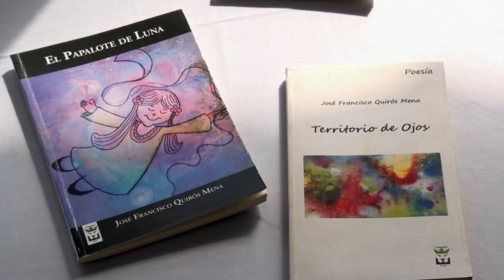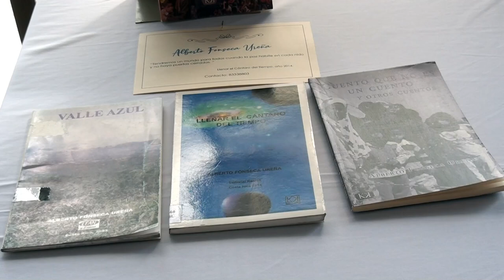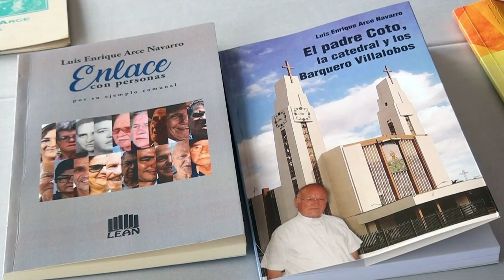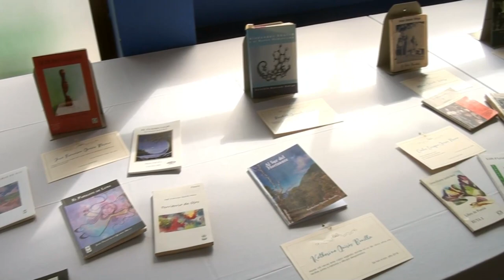Feria Nacional del Libro será del 30 de marzo al 2 de abril en el parque generaleño